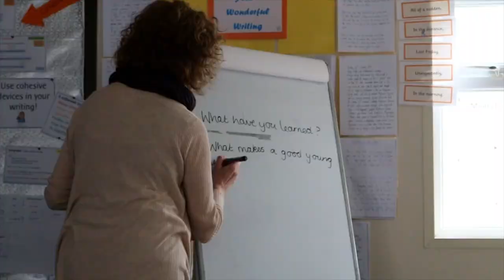KS2 - Appley Bridge All Saints CE Primary - Sponsored Mud Run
Key Stage 2 students from Appley Bridge All Saints CE Primary organise a class mud run in 0 degrees December weather as part of their group fundraising and action project.
For more information on the Young Leaders Award,